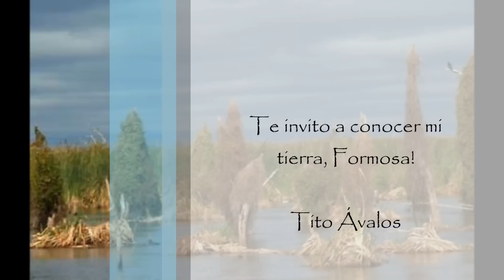TITO ÁVALOS - Acuarela Formoseña - KING CLAVE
Homenaje a Formosa y su gente en la voz de José María "Tito" Ávalos.
Disco "Soñando"
Músicos: Fernando Yance, Juan Carlos Bertone y Nelson Pérez.